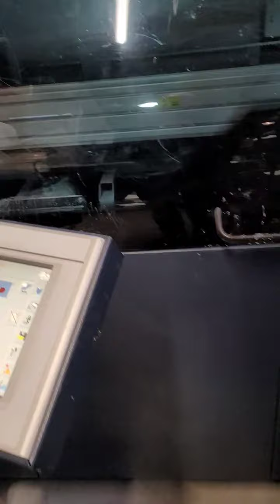CP Bourg BB 3002 PUR-c Perfect binder + CP Bourg CMT 130 Three-knife trimmer